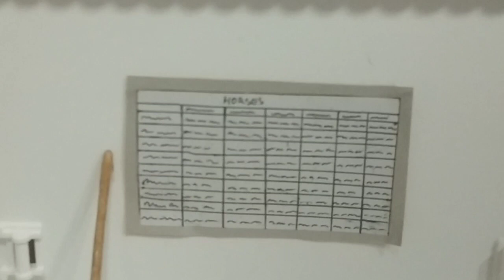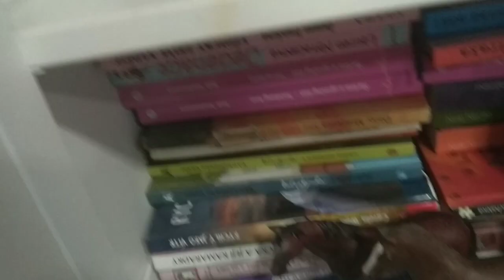BARN TOUR 2023 ||únor 2023|| Schleich Ajra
caukyy! omlouvám se za kvalitu😭 ale já nemám nervy to nějak řešit😂 tak uzivejte aspoň trochu videa a plssss ignorujte to ďubání nebo jak to říct, dikyy💗 papaa a krásný jarňáky💗